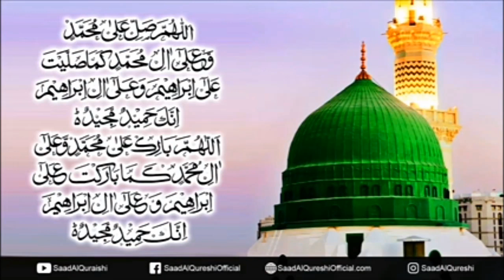Darood -E-Ibrahim Recited by @Saad al Qureshi | Send Darood on our beloved Prophet Muhammad [pubh]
Darood e Ibrahim Recited by @Saad al Qureshi Most Beautiful voice ❤️❤️ | دارود ابراهيم

Every one Reads every time darood-e-ibrahim on Friday

English translation
O Allah, bless the Prophet Muhammad (P.B.U.H) and the family of Prophet Muhammad (Peace Be Upon Him) as you blessed Prophet Ibrahim (A.S) and the family of Prophet Ibrahim (A.S)Indeed, you are praiseworthy and glorious.”

click the button of 🔔 icon''